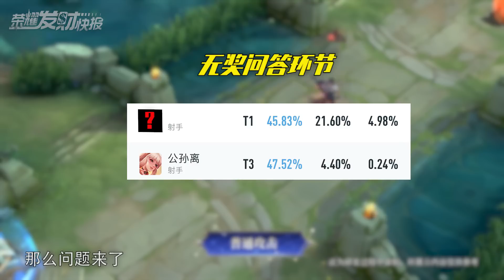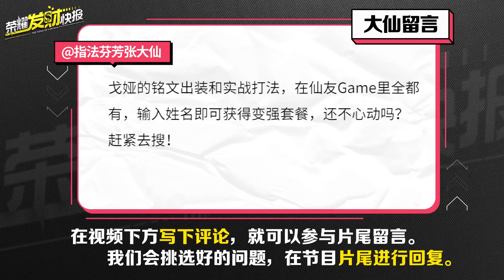【荣耀发财快报】韩信、公孙离喜提新星元！女仆限定星元已返场！四天后下架！